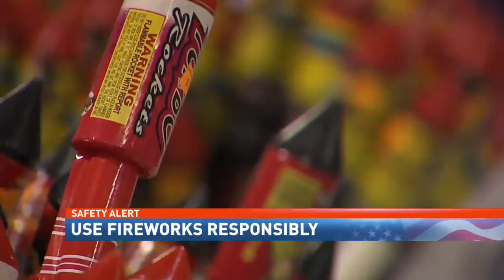Playing it safe on the 4th - NBC 15 WPMI